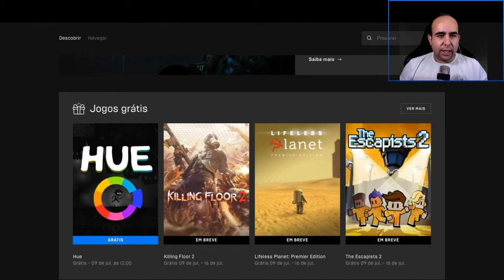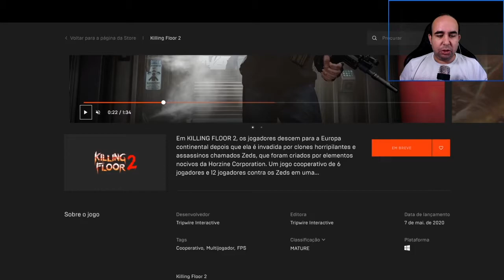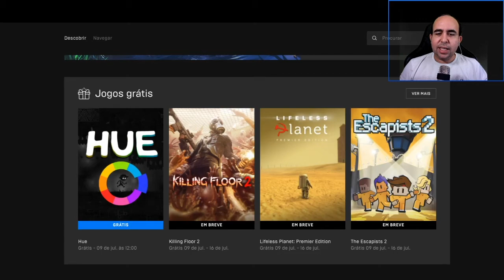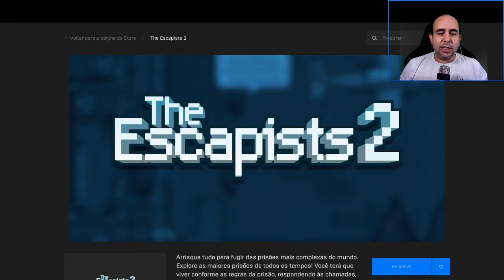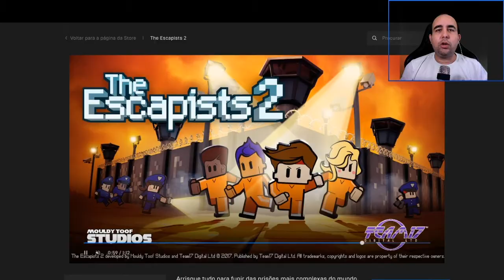JOGOS GRÁTIS EPIC GAMES NA EPIC STORE - THE ESCAPISTS 2, KILLING FLOOR 2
Neste vídeo mostro os jogos grátis da Epic Store, The Escapists, Killing Floor 2.  Eu particularmente não vou pegar Killing Floor 2, porque achei muito violento e gore.  Mas talvez traga para o canal The Escapists 2, acho um jogo interessante.